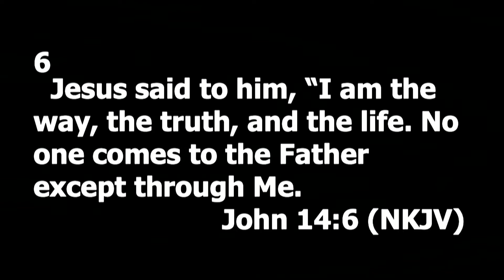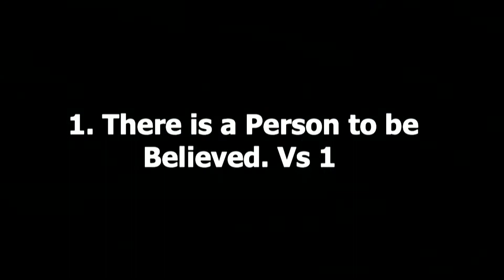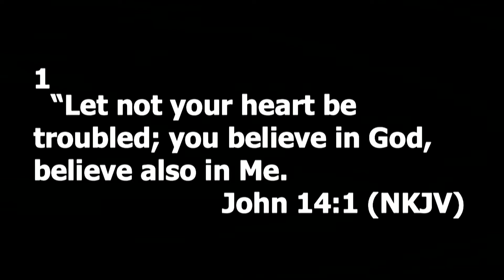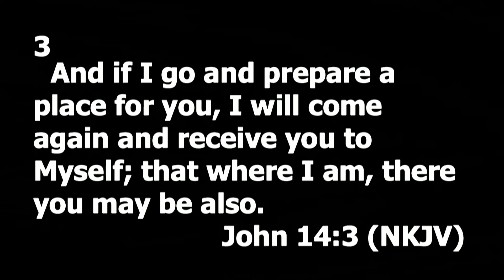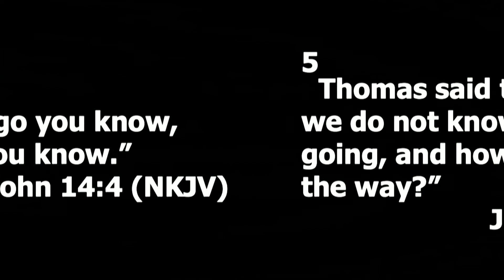It Is Well With My Soul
Cornerstone Church of Clarion. Guest Speaker Bill Sword